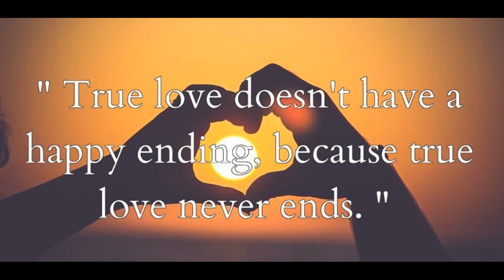Bambus&Ziuta-Ej Mała(Video by Mixkit)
Wrzucam jeszcze raz z racji tego ,że musiałem ogarnąć wokal i przy okazji dodałem wideo miłego słuchania i oglądania :)
Ps: dajcie znać w komentarzu jak wyszło i nie zapomnij zostawić łapkę w górę :D